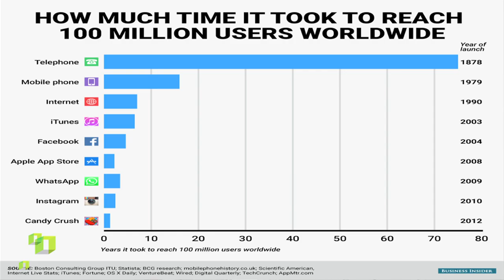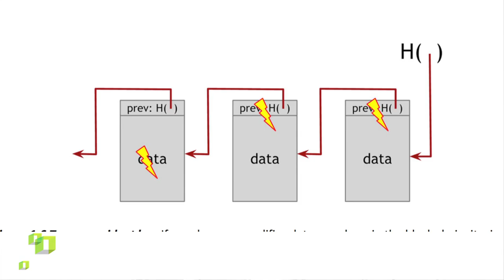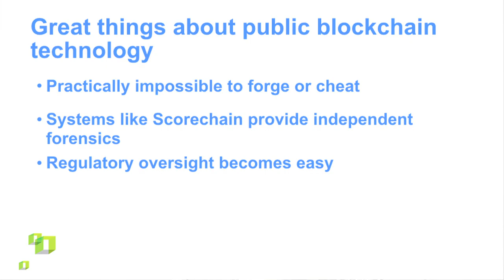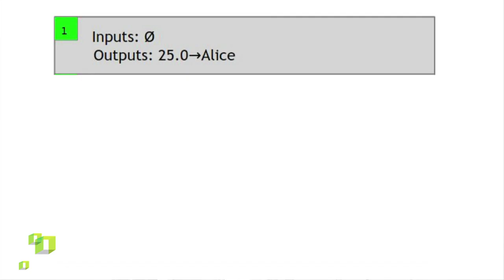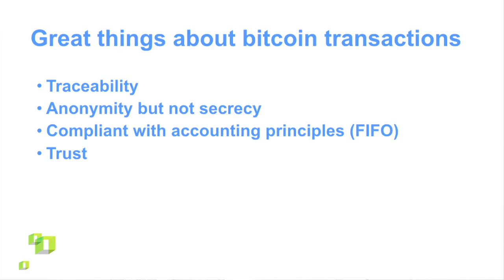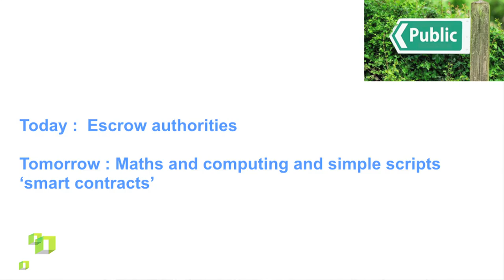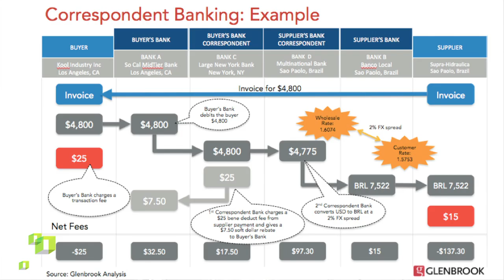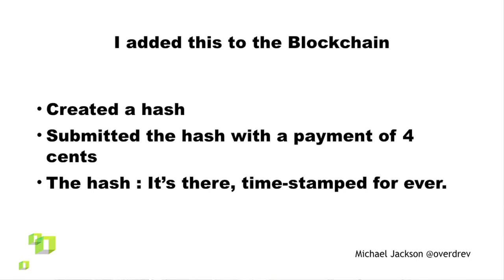FinTechMeets #1 Blockchain PART1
Our first FinTech conference presents Snap Swap the company that received the very first bit-license in Europe with Denis Kiselev, its CEO and Founder as well as Michael Jackson from Mangrove who will discuss the big issue of the blockchain technology.
How Blockchain will impact the banking industry?
Faster transactions, cheaper operations, secure data protection... Blockchain is revolutionizing the banking industry. But what does it mean? Who are the actors? Who are the driving forces? How will it impact the existing market leaders? Where will disruption hit first??

Michael Jackson is an investor and technologist based in Luxembourg. Formerly Chief Operating Officer at Skype, Michael Jackson is a General Partner at Mangrove Capital Partners. Having led the Regulatory aspects of Skype concerning the transition of telecommunications to Peer to Peer models on the net, the natural next step is virtual money. Here both legislation and product need to adopt to fit the new world. Michael participates in various Bitcoin regulatory forums. In July 2015, Michael Jackson became President of Blockchain.

Denis Kiselev is the CEO and Founder of Snap Swap International. Denis is an US educated banker and entrepreneur who has held executive positions at the World Bank (Washington, D.C) and at the Central Bank of Russia (Moscow). Snap Swap has been granted the first bitLicence in Europe thus enabling the company to offer offer payments, remittances, and currency exchange services utilizing modern cryptographic technologies, crypto-currencies and internet protocols, such as blockchain and open ledger consensus.